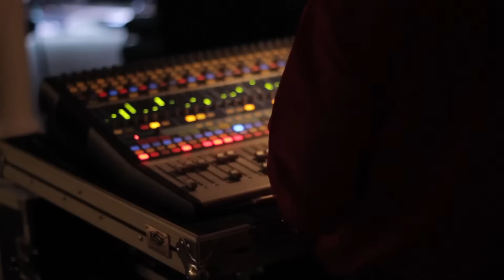E Lancelot - Yahweh (The Brilliance)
E Lancelot and band cover Yahweh, by The Brilliance during Hope Is Here on Christmas morning, 2015.